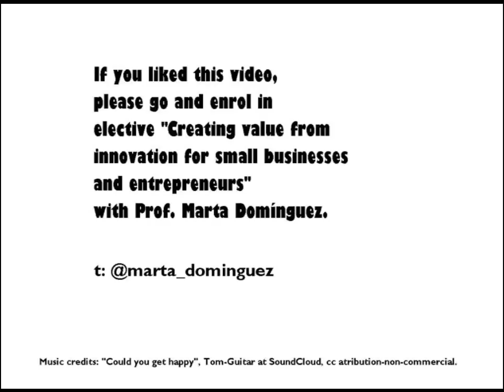IE Creating Value From Innovation Course - with Prof Marta Domínguez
Short cartoon video I used as marketing content of course "Creating value from innovation" to students of International MBA at IE Business School.